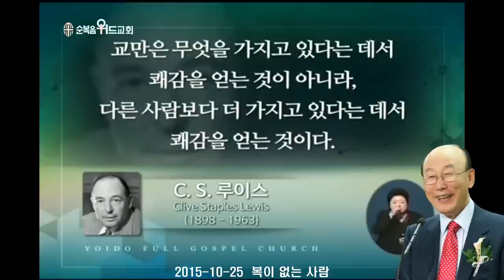조용기 목사님 레전드 설교 - 복이 없는 사람 ▶ 시 1: 1~6